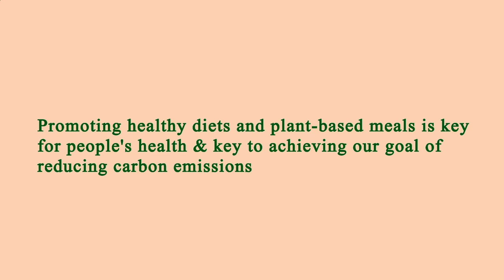Restaurant in Area Near Me - Restaurants in Area Near Me - Manhattan 10025, New York County, NY, US